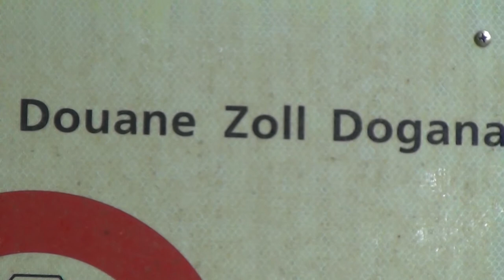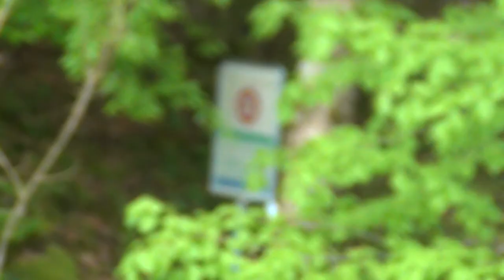Sittenzerfall: Gleichgeschlechtliche Heirat, Adoptivkinder, Sodomitenverschwörung & Illegale Grenze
FRANKREICH HAT IN 2013 ENTSCHIEDEN, DAS 2 MÄNNER SICH ZUSAMMEN HEIRATEN UND WINZIGE WEHRLOSE MENSCHENKINDER ADOPTIEREN KÖNNEN; DIE PHARAONEN WOLLEN UNS AN ALLES GEWÖHNEN LASSEN, UM UNS AUF DIE TOTALHERRSCHAFT DES SETH-ON UND GOTT DER FINSTERNIS  IN EINEM ENDZEITSZENARIO VEREINFACHT VORZUBEREITEN.